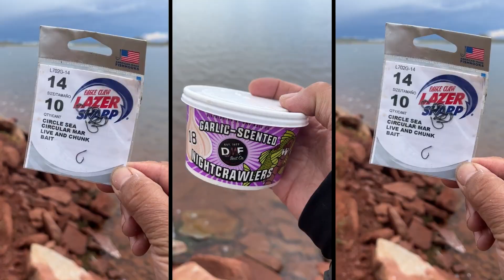Be Kind - Antero Reservoir In Hartsel, Colorado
Last Thursday when I was on the Eagle Claw Live show, I was asked a question by a special Fan.  The question was “What makes you truly happy?”  That’s some thing I have never thought about.  My simple answer was to have someone or something be there for you.  Like a spouse being there for you or a lake providing for you was what I meant.
    Funniest thing was that I was still wrestling with that question, when I was fishing at Antero Reservoir in Hartsel, Colorado this Monday.  I caught several beautiful fish.  The question seemed to pop up in my head again.  Does this make me truly happy?
    Yes!!!
    A friend, that I have known on Facebook for awhile, brought his kids over to meet me.  I had an amazing time with them.  I let the youngest reel in a fish.  It was nice to meet you, Augustine Vega, August Vega, and William Vega!!!  It was awesome just being a part of these kids development.  Does this make me truly happy?
     Yes!!!
     After they left, I hung out with a little ground squirrel.  He found his way in my bag and grabbed some chips.  It made me laugh as it nibbled away on the chip.  Does this make me truly happy?
     Yes!!!
     Now that I thought about this question.  I guess what truly makes me happy is Life.  Life makes me truly happy!!!  Thanks everyone for all your love and support.  You all truly make me happy!!!
     If you want to watch a fun Fishing Show, you may find it on Eagle Claw Fishing on Facebook!!!  It’s call Eagle Claw Live and the hosts are Eric Allee and Ethan Foster!!!  Life is always beautiful!!!  Let’s make the World a better place!!!  Keep on Fishing!!!